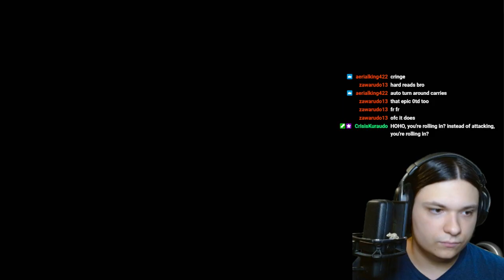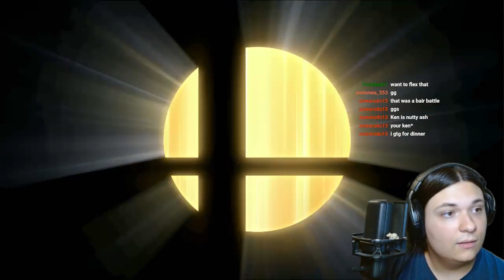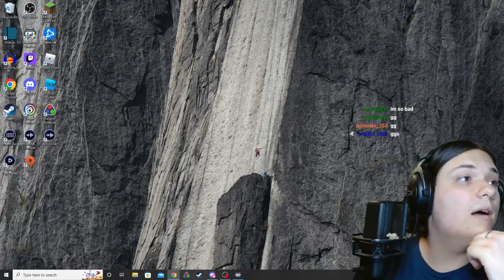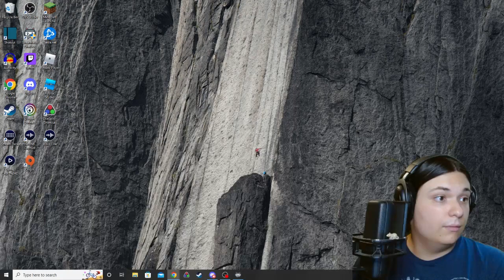7/26/22 Full Stream